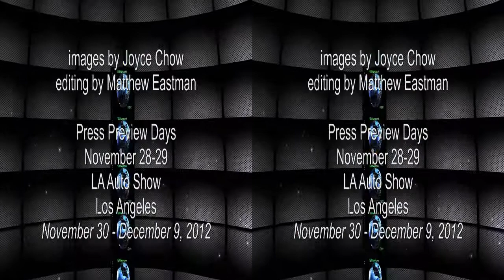Cadillac Press Conference and MPG Vehicle of the Year Award in 3D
Cadillac press conference at the LA Auto Show followed by Vehicle of the Year Award by Laura Burstein, President, Motor Press Guild. Video in side by side 3D.